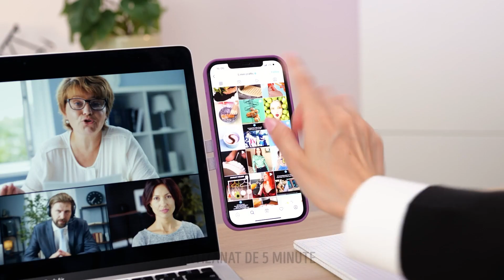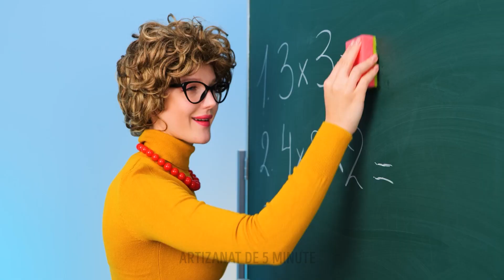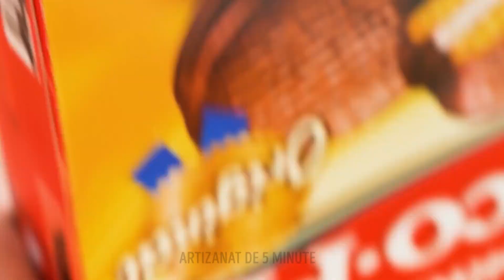GADGETURI ȘI INSTRUMENTE GENIALE, PENTRU PĂRINȚII INGENIOȘI. GADGETURI UTILE, PENTRU ORICE OCAZIE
Ești un părinte ocupat, care vrea să descopere gadgeturi și instrumente ingenioase, pentru o viață mai ușoară? Atunci ești în locul potrivit! În acest clip video, îți arătăm cele mai geniale gadgeturi și instrumente pentru părinți. De la un sterilizator portabil de biberoane, la un covoraș ingenios pentru schimbat scutecele, aceste gadgeturi te vor ajuta să economisești timp și energie, când ai grijă de copilul tău. 😺
Dar asta nu e tot! Clipul conține și o serie de gadgeturi versatile, care pot folosite cu orice ocazie: de exemplu, un instrument multifuncțional pentru gătit sau un încărcător portabil compact. Fie că abia ai devenit părinte sau ai copii mari, aceste gadgeturi îți vor face viața mai ușoară și mai distractivă. Apasă Play și descoperă cele mai bune gadgeturi pentru părinții ingenioși!
Nu uita să ne dai Like, să le arăți acest clip prietenilor tăi și să te abonezi, pentru și mai multe idei creative! 💖

MARCAJE TEMPORALE:
00:01 – Gadget din paie de băut
00:23 – Coafură uimitoare
00:46 – Trucuri părintești pentru baie
01:11 – Gadgeturi pentru a nu te murdări